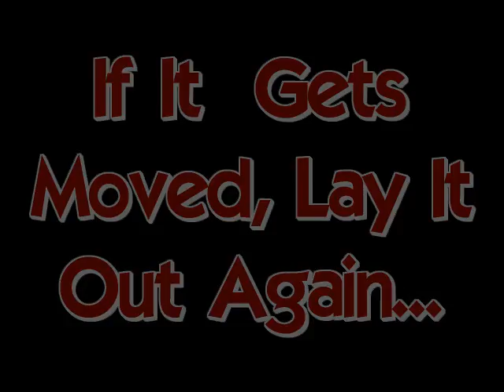How To Make A Bubble Boy Jump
This is the perfect practical Joke to play on a co-worker...